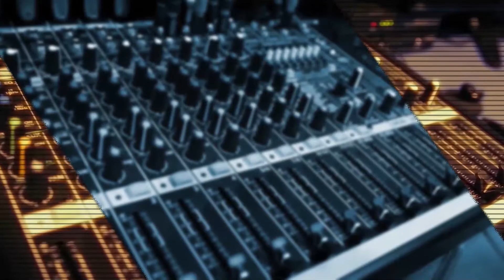Imprudencia en la Baja 500